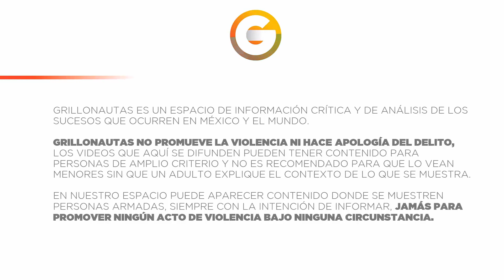Seis Cárteles, La Mara Salvatrucha 13 y Barrio 18